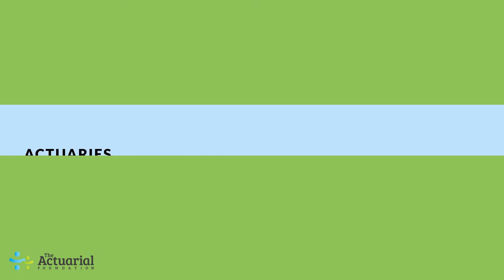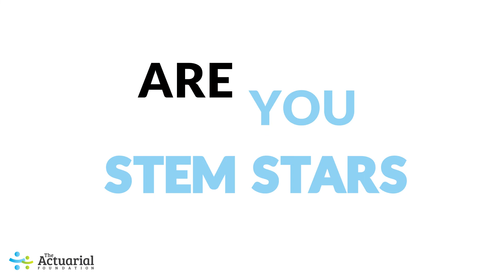STEM Stars Actuarial Scholars Program: What Is an Actuary?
STEM Stars is a new scholarship program from The Actuarial Foundation and its Founding Partner, the Society of Actuaries, and other corporate supporters. The STEM Stars Actuarial Scholars Program identifies, recruits and supports skilled high school students interested in the field. We believe we can finally move the needle by providing help that starts in high school, extends into college and continues through a career.

The new STEM Stars Actuarial Scholars Program offers high school seniors a scholarship of $20,000 ($5,000 annually for four years). Along with financial support, it includes mentoring, tutoring, immersion experiences and guaranteed internships. It will be piloted at high schools where the Foundation has strong existing relationships. The first 20 scholarships will be awarded in Spring 2022. Learn more and apply at stemstarscholars.org.